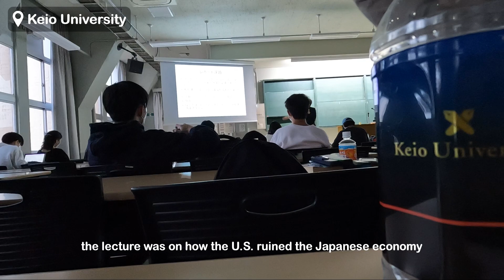Asia Trip | Tokyo, Japan Pt.2